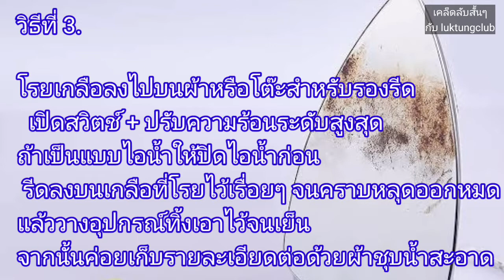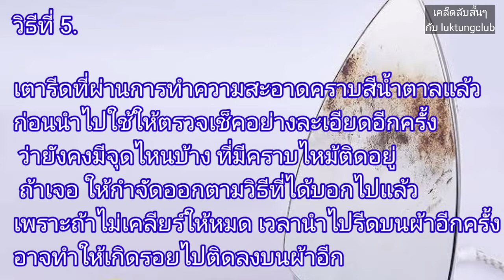6 วิธีจัดการรอยสีน้ำตาลบนหน้าเตารีด (เคล็ดลับสั้นๆกับ luktungclub )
การรีดผ้าทุกครั้งก็ควรที่จะใช้ระดับไฟและความร้อนที่เหมาะสม ก็จะช่วยไม่ให้เกิดปัญหารอยสีน้ำตาลขึ้น